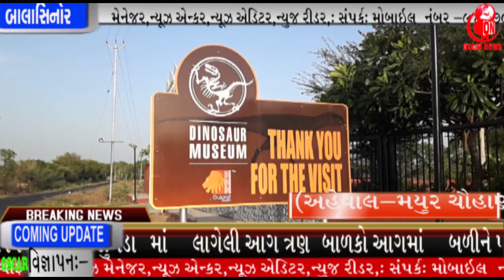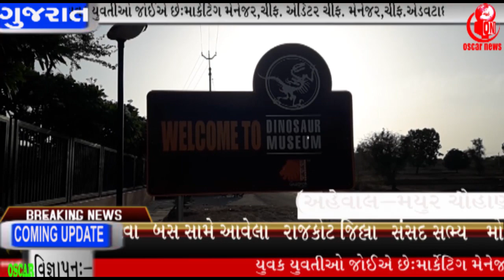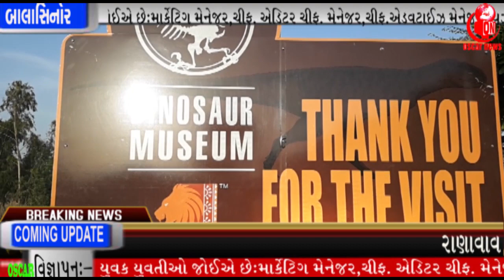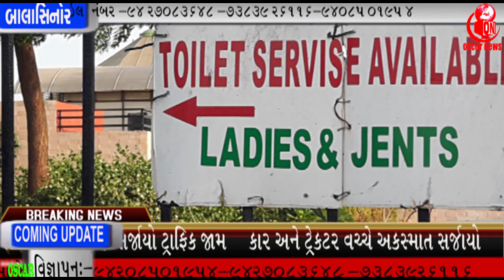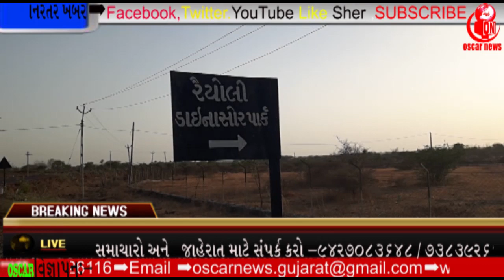જુરાસિક પાર્કના અદભુત જોવાલાયક સ્થળ બાલાસિનોર રેયોલી !!| OscarNews | News Channel |OniNews Agency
डायनासोर (लातिन : Dinosauria) जिसका अर्थ यूनानी भाषा में बड़ी छिपकली होता है लगभग 16 करोड़ वर्ष तक पृथ्वी के सबसे प्रमुख स्थलीय कशेरुकी जीव थे। यह ट्राइएसिक काल के अंत (लगभग 23 करोड़ वर्ष पहले) से लेकर क्रीटेशियस काल (लगभग 6.5 करोड़ वर्ष पहले), के अंत तक अस्तित्व में रहे, इसके बाद इनमें से ज्यादातर क्रीटेशियस -तृतीयक विलुप्ति घटना के फलस्वरूप विलुप्त हो गये।[1]

जीवाश्म अभिलेख इंगित करते हैं कि पक्षियों का प्रादुर्भाव जुरासिक काल के दौरान थेरोपोड डायनासोर से हुआ था और अधिकतर जीवाश्म विज्ञानी पक्षियों को डायनासोरों के आज तक जीवित वंशज मानते हैं। हिन्दी में डायनासोर शब्द का अनुवाद भीमसरट है जिस का संस्कृत में अर्थ भयानक छिपकली है।

डायनासोर पशुओं के विविध समूह थे।[2] जीवाश्म विज्ञानियों ने डायनासोर के अब तक 500 विभिन्न वंशों और 1000 से अधिक प्रजातियों की पहचान की है और इनके अवशेष पृथ्वी के हर महाद्वीप पर पाये जाते हैं। कुछ डायनासोर शाकाहारी तो कुछ मांसाहारी थे। कुछ द्विपाद तथा कुछ चौपाये थे, जबकि कुछ आवश्यकता अनुसार द्विपाद या चतुर्पाद के रूप में अपने शरीर की मुद्रा को परिवर्तित कर सकते थे। कई प्रजातियां की कंकालीय संरचना विभिन्न संशोधनों के साथ विकसित हुई थी, जिनमे अस्थीय कवच, सींग या कलगी शामिल हैं। हालांकि डायनासोरों को आम तौर पर उनके बड़े आकार के लिए जाना जाता है, लेकिन कुछ डायनासोर प्रजातियों का आकार मानव के बराबर तो कुछ मानव से छोटे थे। डायनासोर के कुछ सबसे प्रमुख समूह अंडे देने के लिए घोंसले का निर्माण करते थे और आधुनिक पक्षियों के समान अण्डज थे।

"डायनासोर" शब्द को 1842 में सर रिचर्ड ओवेन ने गढ़ा था और इसके लिए उन्होंने ग्रीक शब्द δεινός (डीनोस) "भयानक, शक्तिशाली, चमत्कारिक" + σαῦρος (सॉरॉस) "छिपकली" को प्रयोग किया था। बीसवीं सदी के मध्य तक, वैज्ञानिक समुदाय डायनासोर को एक आलसी, नासमझ और शीत रक्त वाला प्राणी मानते थे, लेकिन 1970 के दशक के बाद हुये अधिकांश अनुसंधान ने इस बात का समर्थन किया है कि यह ऊँची उपापचय दर वाले सक्रिय प्राणी थे।

उन्नीसवीं सदी में पहला डायनासोर जीवाश्म मिलने के बाद से डायनासोर के टंगे कंकाल दुनिया भर के संग्रहालयों में प्रमुख आकर्षण बन गए हैं। डायनासोर दुनियाभर में संस्कृति का एक हिस्सा बन गये हैं और लगातार इनकी लोकप्रियता बढ़ रही है। दुनिया की कुछ सबसे ज्यादा बिकने वाली किताबें डायनासोर पर आधारित हैं, साथ ही जुरासिक पार्क जैसी फिल्मों ने इन्हें पूरे विश्व में लोकप्रिय बनाने में महत्वपूर्ण भूमिका निभाई है। इनसे जुड़ी नई खोजों को नियमित रूप से मीडिया द्वारा कवर किया जाता है।

Oscar News Pvt. Ltd.
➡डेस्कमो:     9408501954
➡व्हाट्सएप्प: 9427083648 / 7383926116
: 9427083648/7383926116